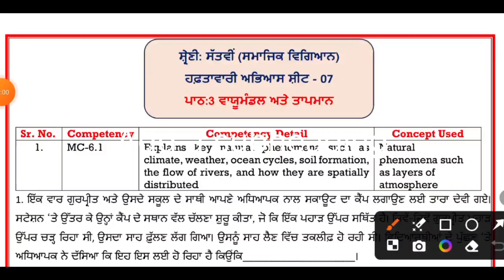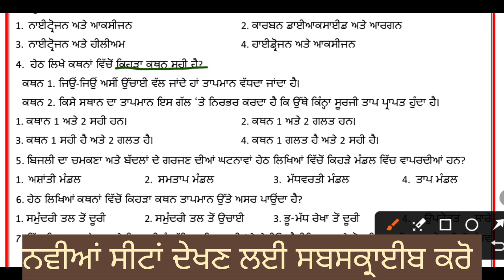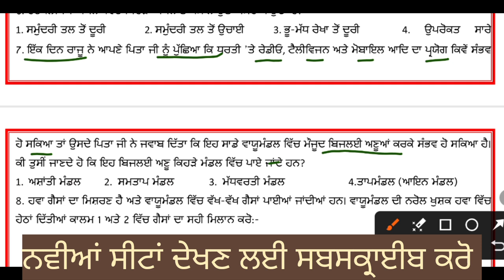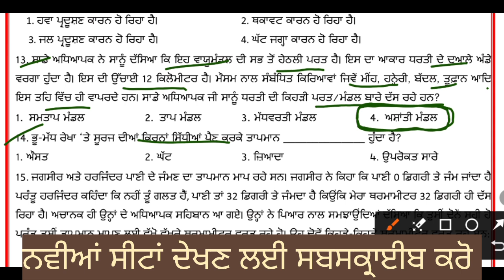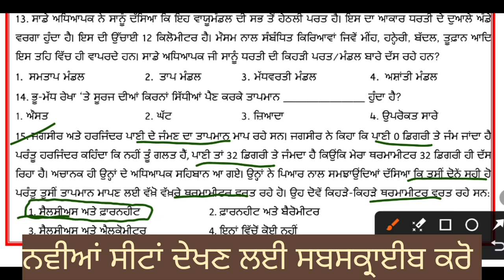SST Sheet 07 Class 7th // Competency Enhancement Plan 7th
Competency Enhancement Programme Class
7th solved question paper for SST.

The channel is for you to help in educational issues and subject knowledge of all 6 to 12
classes. And we update you about any updates in the educational issues and Pseb board . And for some social activities held in school.

 Class 9th ( April to August)